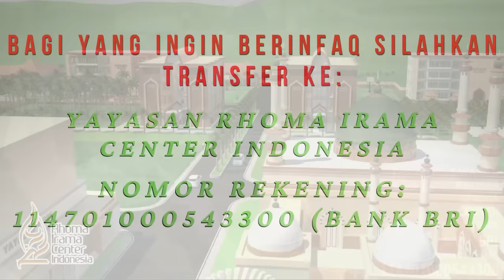BISIKAN RHOMA #32: RITA SUGIARTO: NAMA SAYA PERNAH MAU DIGANTI SAMA MAS OMA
Bisikan Rhoma kembali dengan edisi terbarunya menghadirkan bintang tamu Rita Sugiarto.
Kira - kira bakal ngobrolin apa aja ya Pak Haji dengan Rita Sugiarto? simak videonya sampai habis.